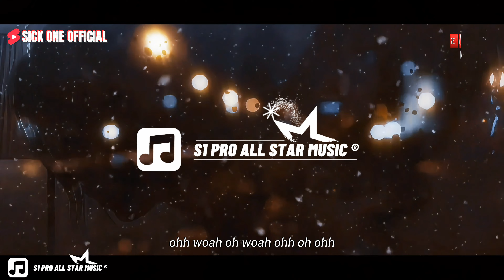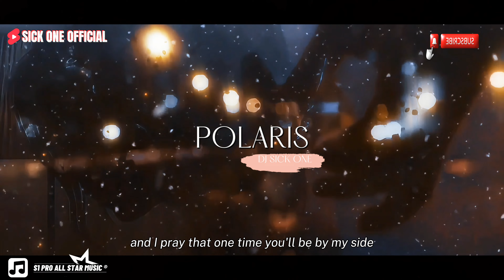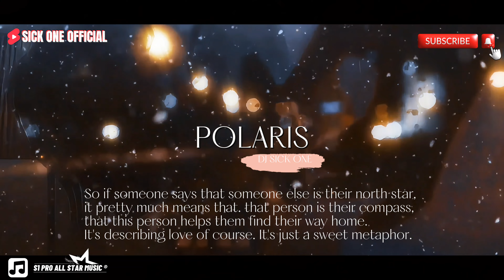POLARIS - DJ Sick One (Official Lyrics Video) Prod by DJ Sick One 2024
Beat Prod by Sick One

Graphics Layout by (Sick One Studio Grafix) by
DJ Sadie

Mix and Mastered by (DJ Sick One)

soundtrack of a twisted love story/thriller/suspense
asian movie (Thai Film)

Sick One

Special thanks to my beautiful mentor,
learning in between fundamentals
Big shout out to my girl "DJ Sadie"
Downtown Fort Wort, Texas USA / Thailand.

S1 PRO ALL STAR MUSIC ®